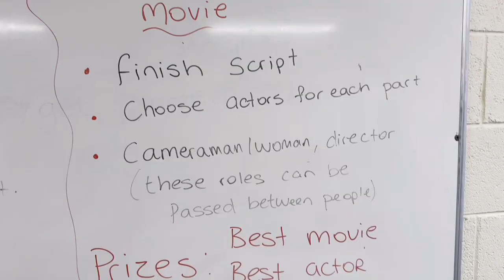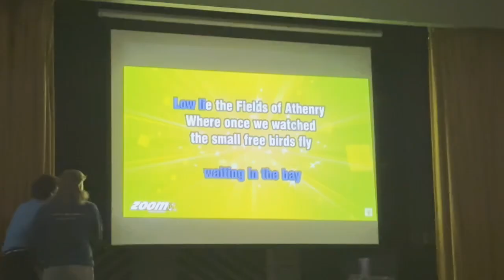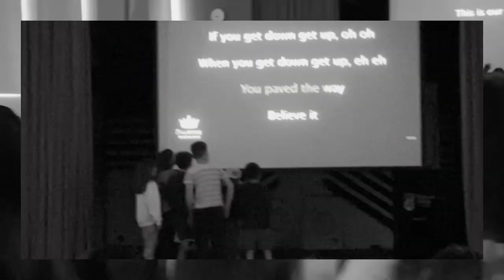Tuesday Activities June 23-29 2024